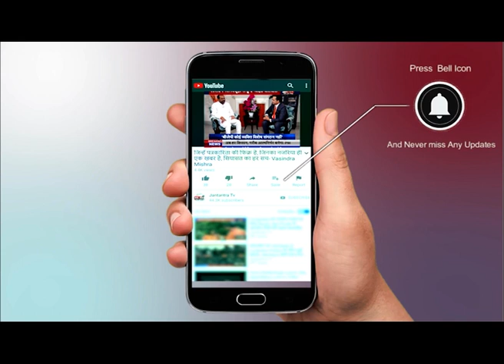UttarPradesh Board Intermediate की Practical Exams 3 फरवरी से आयोजित, केंद्रों पर होंगे CCTV कैमरे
Uttar Pradesh Board (UPMSP) will release the UP Board time table 2021 class 12 Science, Commerce, and Arts soon. Most likely the board will release the UP Board Date Sheet in the last week of December. The UP board time table 2021 will be released in online mode and the same will be updated here as soon as the dates are out.

उत्तर प्रदेश बोर्ड (UPMSP) जल्द ही यूपी बोर्ड टाइम टेबल २०२१ कक्षा १२ विज्ञान, वाणिज्य, और आर्ट्स जारी करेगा। सबसे अधिक संभावना है कि बोर्ड यूपी बोर्ड डेट शीट को दिसंबर के आखिरी सप्ताह में जारी करेगा। यूपी बोर्ड टाइम टेबल 2021 को ऑनलाइन मोड में जारी किया जाएगा और जैसे ही तारीखें निकलती हैं, उन्हें यहां अपडेट किया जाएगा।